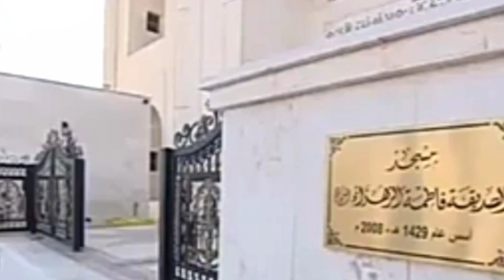The Taj Mahal Mosque in Kuwait [صدیقہ فاطمہ الزاہرہ مسجد کویت] Punjab Rung nizzaray